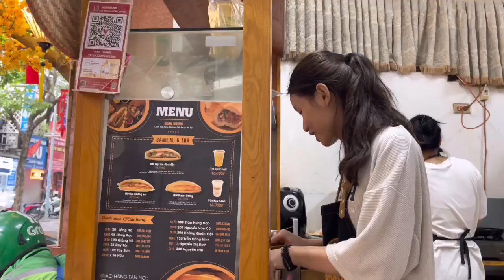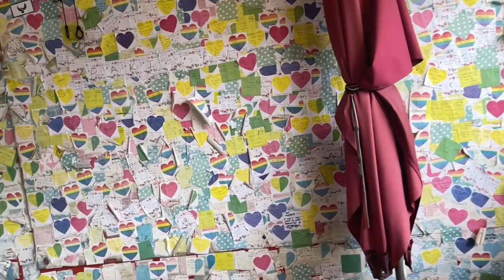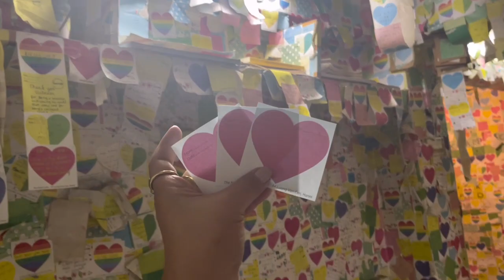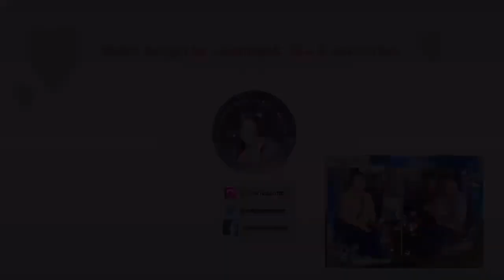TRAVELVIETNAM: EXPLORING HOAN KIEM LAKE AND VISIT TO NOTE COFFEE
I am Mommy Nherie, your mommy vlogger from Bacoor, Cavite, Philippines.

I make videos covering tipid meals that are really affordable and easy to do plus loads of tipid tips on food, groceries, fashion and accesories, lifestyle, local travels and international and some of my personal experiences as a mother.

In this video, I am sharing my second lovely day in Hanoi, Vietnam. Sharing the streets of Hanoi, passing through toy street, eating Banh Mi and drinking egg coffee at the famous NOTE COFFEE where you were given note pads in heart form and write your heartfelt notes to anyone in the world and post them anywhere inside the coffee shop. I find it nostalgic while reading the notes from each traveler who found time posting these notes. Moving on, sharing the 360 view along Hoan Kiem Lake and what you can see within the surroundings from different restaurants and shops who sells shirts, bags and lots of souvenirs you can bring back home. Hanoi, a place of simple life ❤️ with rich culture and variety of food to taste.

Enjoy mga kaBUDGETarians ❤️

Ang inyong madiskarteng mommy na palaging nakaSMILE!

Mommy Nherie ❤️